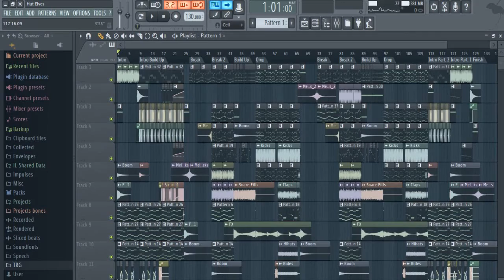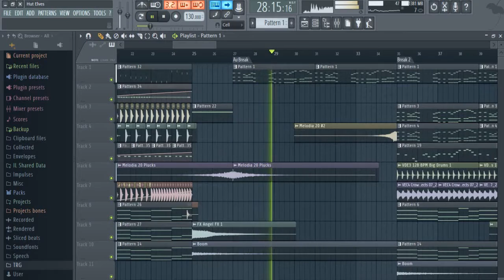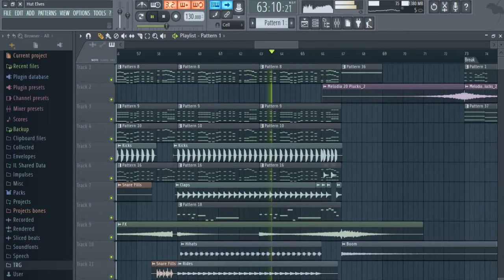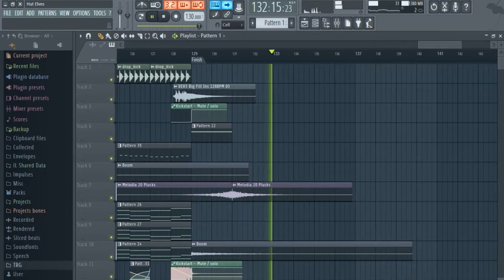EDM Progressive House Template + FLP + Stems | Especial 1000 Subs | Mr. Snowy - Hut Elves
EDM Progressive House Template + FLP + Stems | Mr. Snowy - Hut Elves

[CERRADO]
Hoooola!, Espero que les guste esta cancion que ya es un poco vieja pero a mi sinceramente, nunca me dejara de gustar :')
Muy bien, Pasemos a los premios :3

1er Lugar: Un Super Mega Pack De Presets para Sylenth1 & Spire, Un collab con Snowdeath (Yo c:) Y la promo de el Remix en mi canal.

2do Lugar: Un pack de presets para Sylenth1 & Spire, samples y MIDIS creados por mi

3er Lugar: Un pack de presets para Sylenth1 & Spire

4to lugar: Un pack de Samples Con MIDI

5to lugar: Un pack de MIDIS

Fecha para terminar el remix: 20 de Febrero Del 2017 (Oie zy gg)

Pueden enviarme el remix a mi pagina de Facebook o a mi soundcloud, los 2 links estan abajo 😁

Les deseo suerte a todos!, Feliz Navidad, Año Nuevo y sobretodo, Feliz Remix! Hahaha